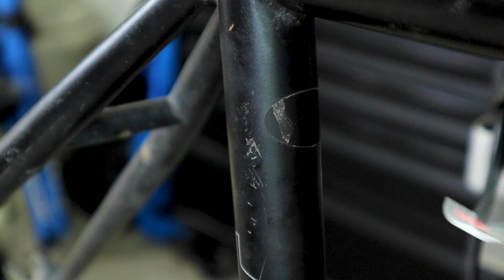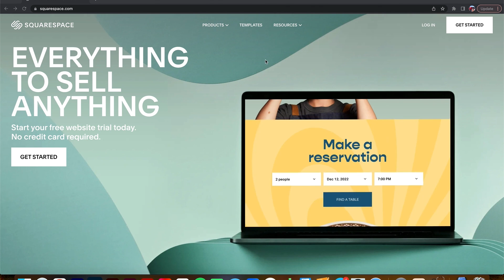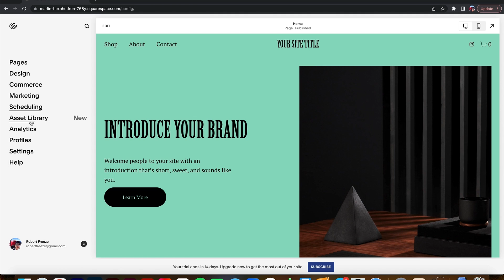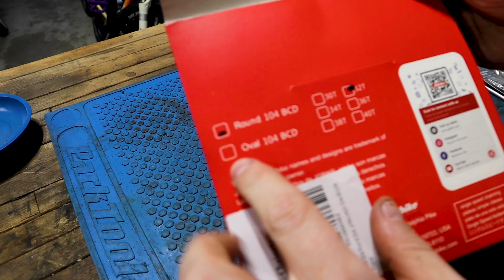Single Speed Bike Restoration - Jamis Exile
domain using code oldshovel

Club Ride - Great Riding apparel that you can wear every day - even in the shop.

Waste It - by Kylie Dailey